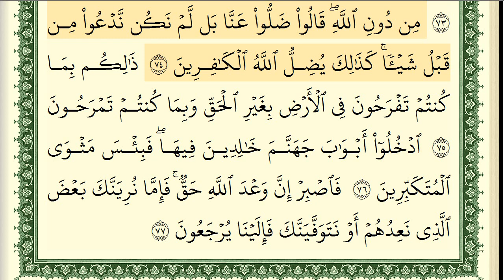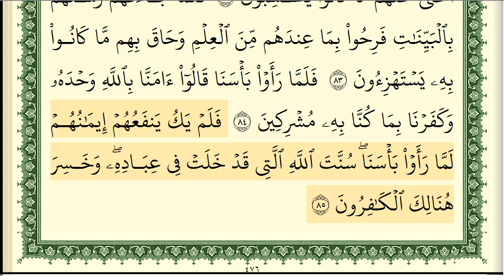سورة غافر كاملة مكتوبة ايمن سويد ـ تحفيظ القرآن الكريم بسهولة ويسر The Noble Quran